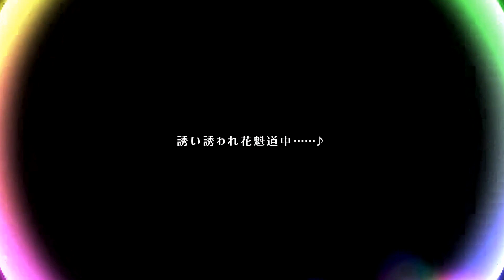【ミストトレインガールズ】キャラシナリオ [SS][十二年に一度の夢]ナンジャイ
DMMGAMES ミストトレインガールズ 霧の世界の車窓から のアプリ版キャラシナリオ を動画に収録しました。

[SS][十二年に一度の夢]ナンジャイ
Story1 柔らかな朝
Story2 高嶺の蛇太夫①
Story3 長い夜の始まりに
Story4 高嶺の蛇太夫②
Story5 高嶺の蛇太夫③